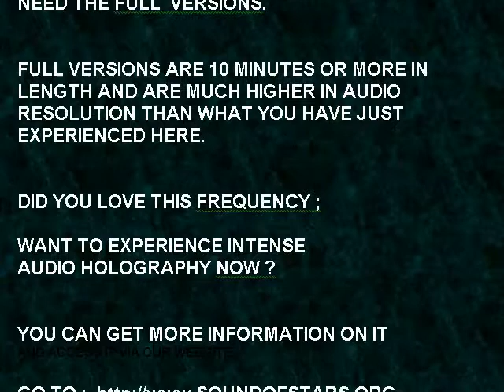SHELTER FROM ADVERSITY - lifestyle women life forbes magazine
FOR MORE INFORMATION ON OUR FREQUENCIES SEE ;
prior to purchase and or usage to review our online disclaimer first here ;